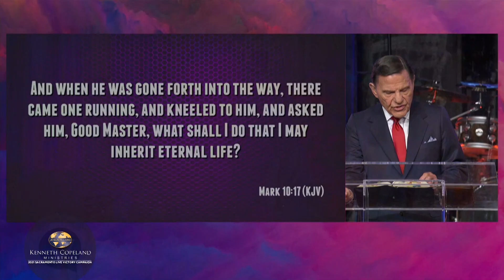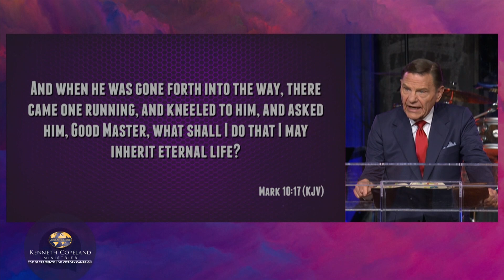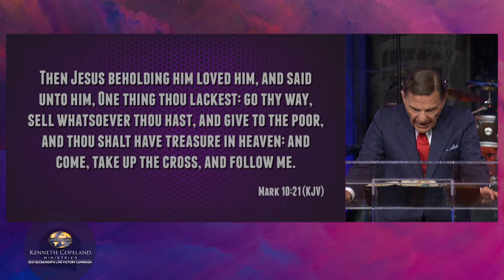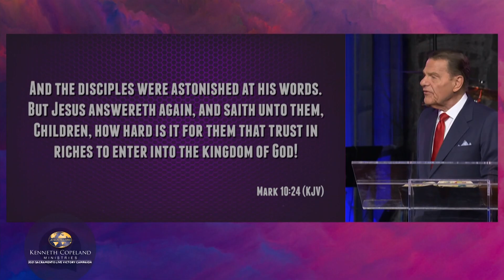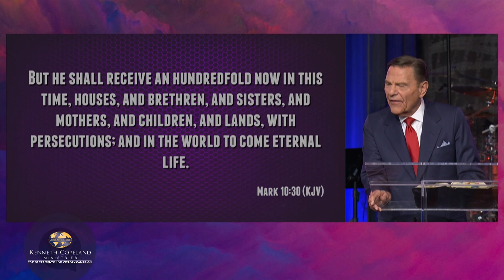2021 Sacramento Live, Victory Campaign: Don’t Jump and Run! Offering Message (7:00 p.m.)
At the 2021 Sacramento Victory Campaign, Kenneth Copeland reveals more from the story of the rich, young ruler in Mark 10. He asked, “What shall I do to inherit eternal life?” and in verses 29-30 Jesus answered, but he didn’t stay long enough to hear. Don’t jump and run and possibly miss God’s direction.